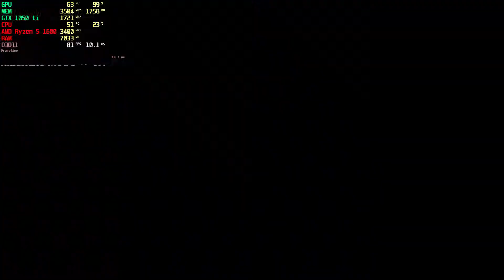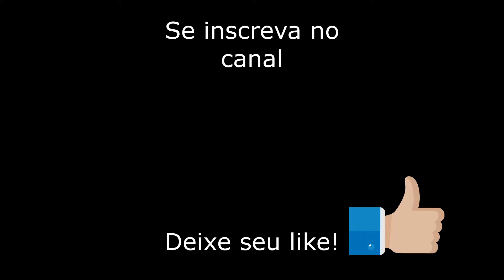Overwatch - Mercy [Fiz o que dava para ajudar o time... e ganhamos!]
Especificações do meu computador:

Placa Mãe: MSI A320M PRO-VD PLUS
Processador: AMD Ryzen 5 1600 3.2ghz
Memória RAM: 8gb Corsair Vengeance LPX DDR4 2400mhz
Placa de Vídeo: ASUS gtx 1050ti 4gb oc dual
Fonte: Corsair cx500
SSD: 1 Samsung 120gb e 1 Kingston sv300 de 240gb
Resolução: 1920x1080